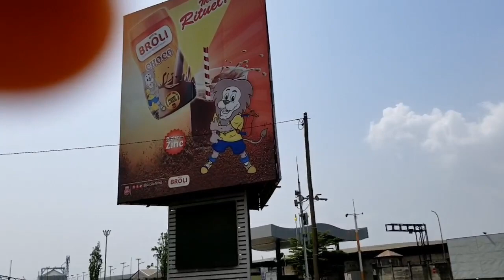infrastructures cameroun - trajets Cameroun jusqu'au Grand mall douala / Douala street view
Grand mall douala
akwa douala cameroun
ballade ville douala
ballade ville yaoundé
bependa douala cameroun
bessengue douala
cameroon
cameroon street
cameroon videos
infrastructures cameroun
les quartiers de douala
les villes du cameroun

marché mboppi doula
mboppi douala
ndokoti douala cameroun
rond-point deido
tourisme
tourisme cameroun
trajets Cameroun
vidéo de douala
visite du cameroun
yaoundé cameroun

CAN 2022Stade camerounvisite de Yaoundé